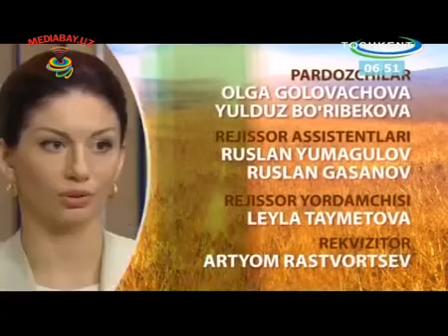'Hayot Pillapoyalari' 26 qism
O’zbek Teleseriali – Узбек телесериали – Узбекский телесериал
Режиссёр Андрей Африн,
Авторы сценария: Дильбар Зиядова, Андрей Африн,
Производство студии Узбектелефильм.